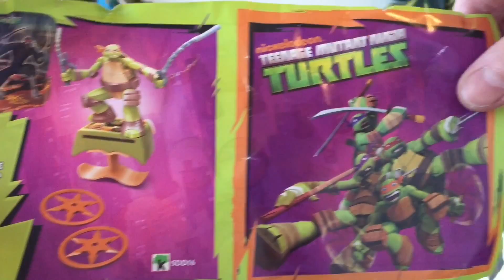Скоро Пасха 2017 Новые Пасхальные киндер сyюрпризы Черепахи Ниндзя Ninja turtles Easter kinder maxi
Скоро Пасха 2017 Новые Пасхальные сюрпризы от киндер Черепахи Ниндзя